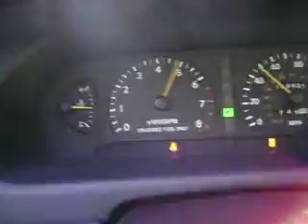my toyota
my toyota avalon crusin